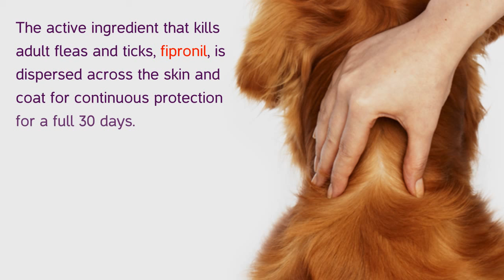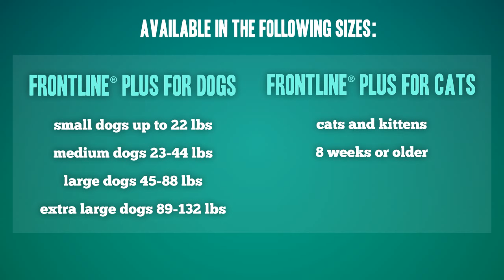Frontline Plus for Dogs and Cats Kills Flea and Tick by Merial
Frontline Plus provides protection against fleas and ticks, and contains a special ingredient to kill flea eggs and larvae. By stopping the development of new fleas, Frontline Plus provides the most complete flea and tick protection available. Frontline Plus kills 100% of fleas and ticks within 48 hours, including many ticks that transmit dangerous diseases that can affect other pets and humans.

• Fast-acting, long-lasting flea and tick control for your pet
• Kills all life stages of 4 major tick species
• Offers continuous protection for 30 days

FRONTLINE Plus flea and tick treatment effectively targets all stages of fleas and ticks. Fipronil collects in the oils of the skin and hair follicles, and continues to be released from hair follicles onto the skin and coat, resulting in effective tick and flea control for long-lasting activity against fleas and ticks.